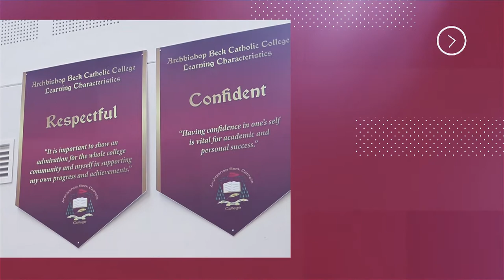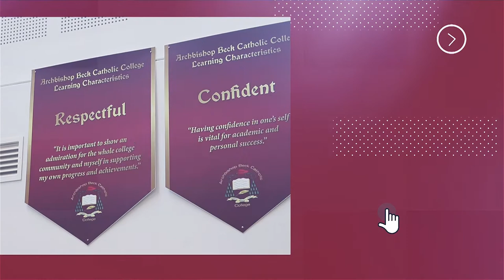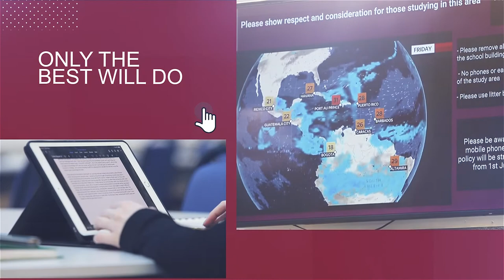ABCC - What Our Students Say 2021